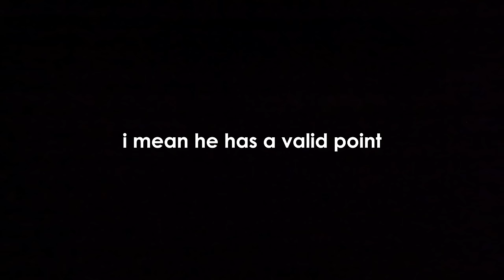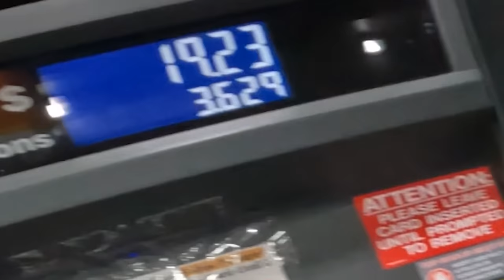Yamaha R1 & R6 take a night ride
Burn rubber not your soul.
Ride within your limits and live your life.
Be yourself and follow your heart until the end of the road.
Be only in competition with yourself by being better than yesterday.

CHASE DREAMS BE EXTREME 💥 HYPE ROCKET